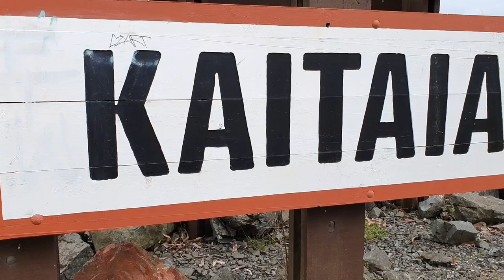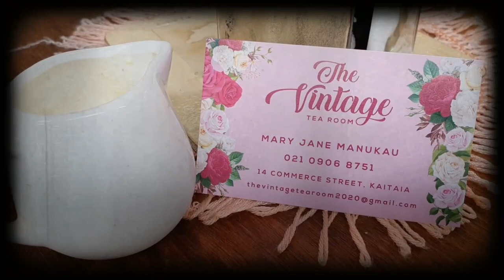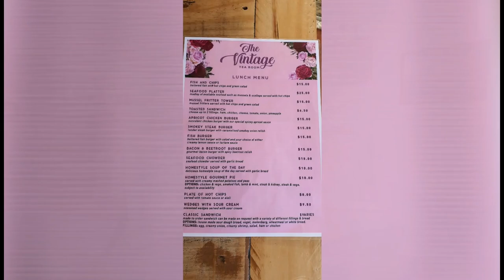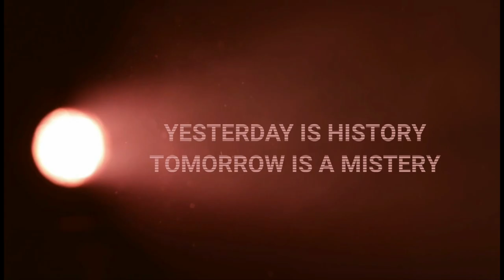TAKING A WALK IN KAITAIA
Took a walk on the main street of Kaitaia, what a really cool place. I really enjoyed the atmosphere and people were really friendly, but most of all loved the Vintage Tea Rooms... so this is a story of 2 songs but one story.. you will see what I mean when you watch the video.